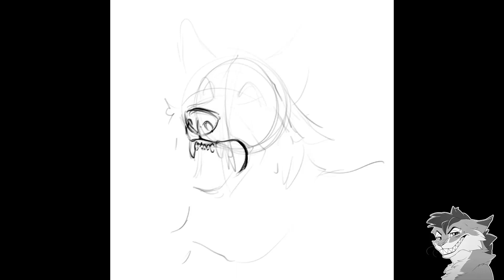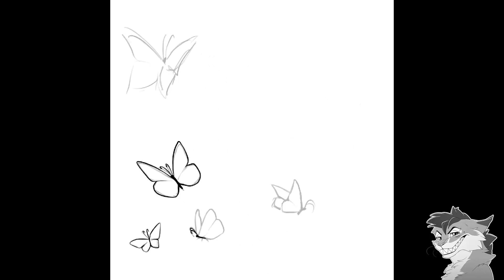Inktober2021 - Open Speedpaint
iPad 2020, ProCreate
Real time: 4 hours